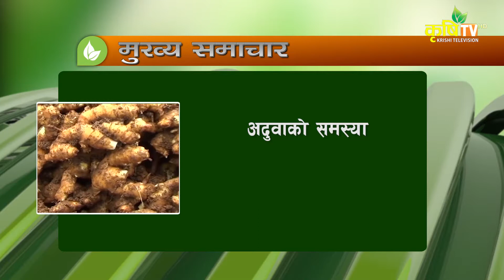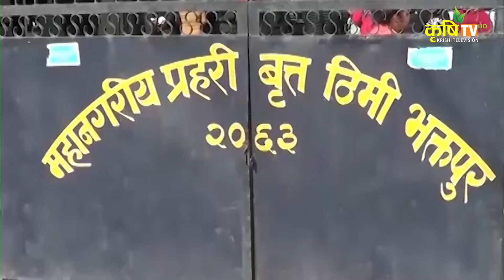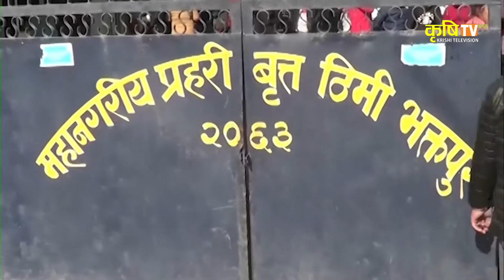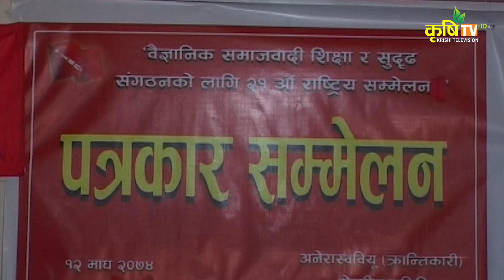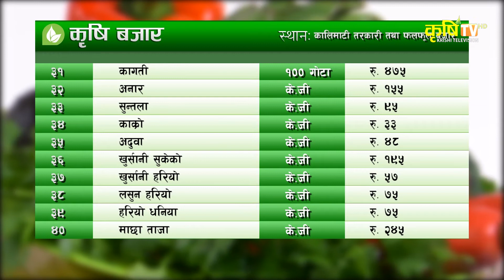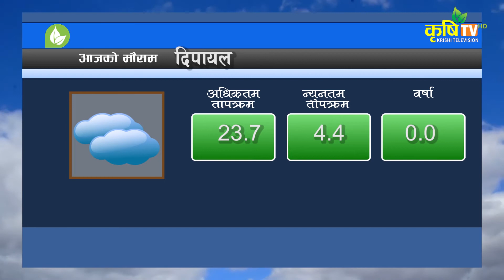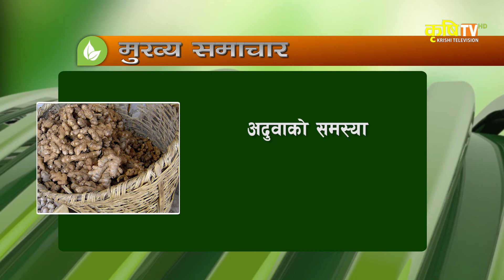Krishi Samachar || चोभारस्थित फलफूल संकलन केन्द्रको निर्माण सुस्त गतिमा, अनुदान रकम फिर्ता जाने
Magh 12 8pm